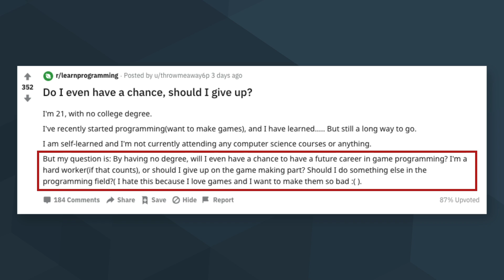Stick with learning Game Development or Quit?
"Will I even have a chance to have a future career in game programming or should I give up on the game making part? Should I do something else in the programming field? ( I hate this because I love games and I want to make them so bad" - throwmeaway6p